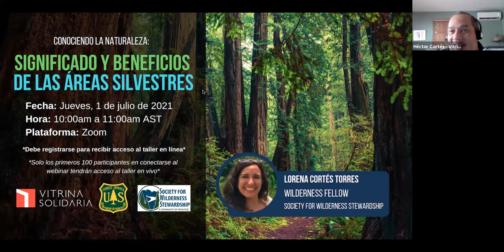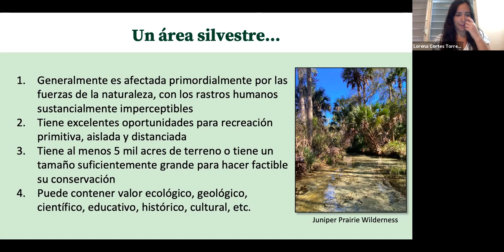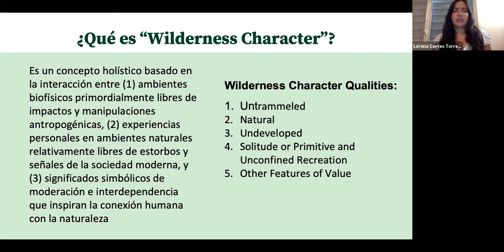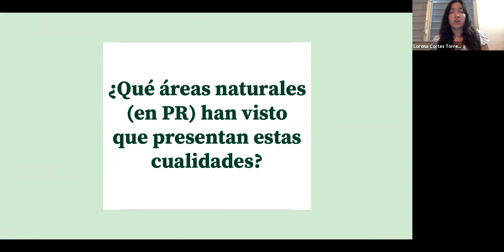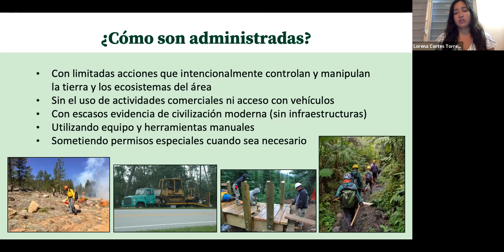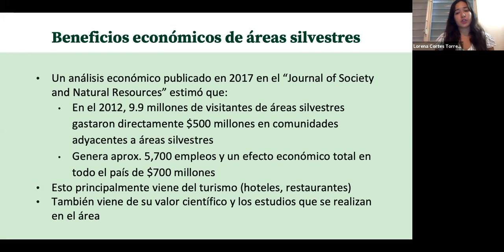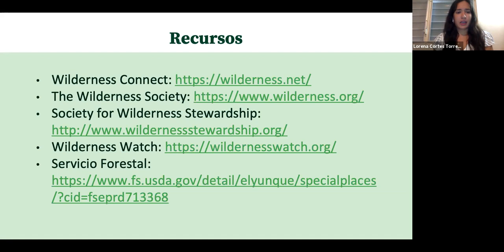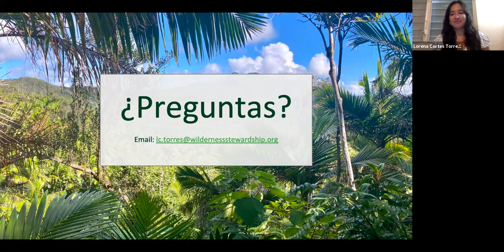Webinar: Significado y Beneficios de las Áreas Silvestres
En este webinar hablamos sobre lo que son las áreas silvestres, cómo son designadas, sus valores y beneficios y cómo estas se diferencian de otras tierras naturales.